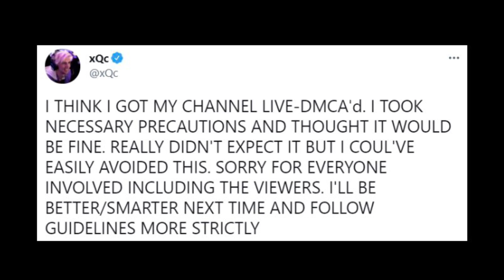xQc Gets Banned From Twitch Live on Stream *Not Clickbait*